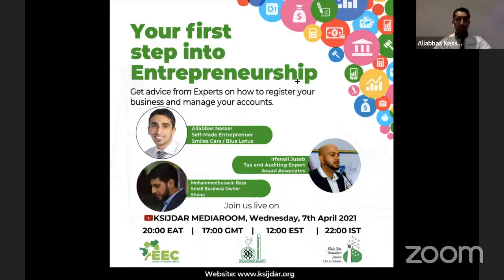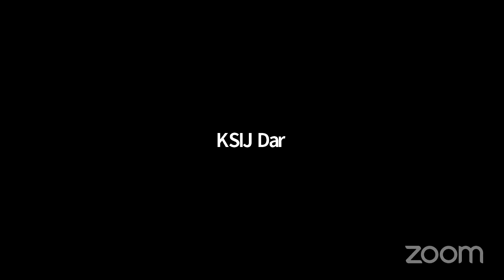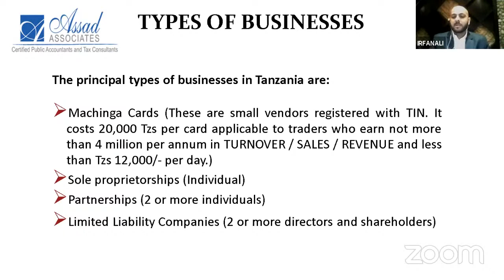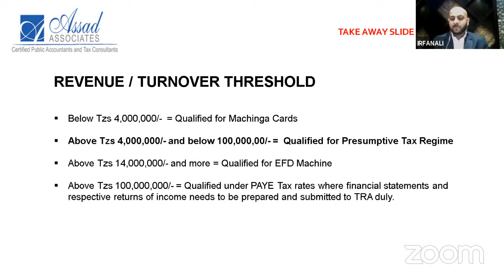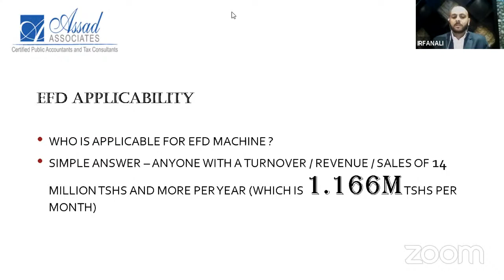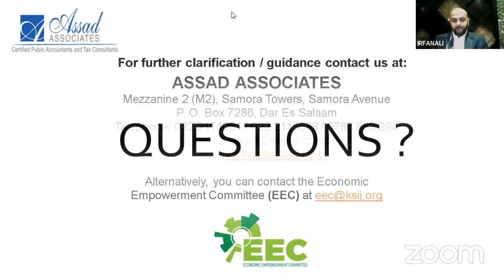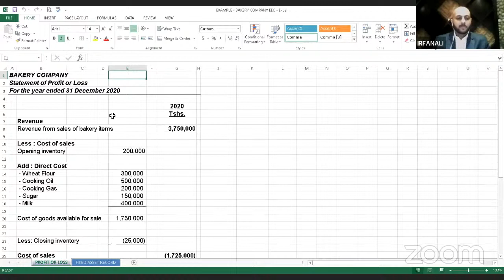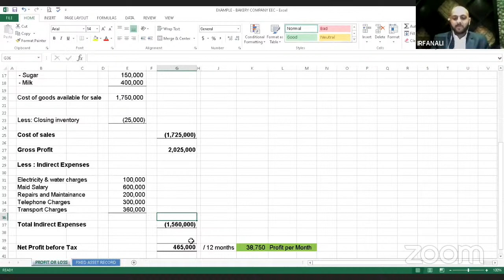Your First Step into Entrepreneurship